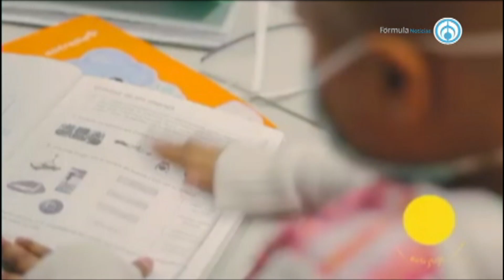El apoyo a los niños con cáncer, una realidad de la mano de Nariz Roja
Niños con cáncer ya obtuvieron sus apoyos de la mano de Nariz Roja tras la campaña de recaudación de fondos